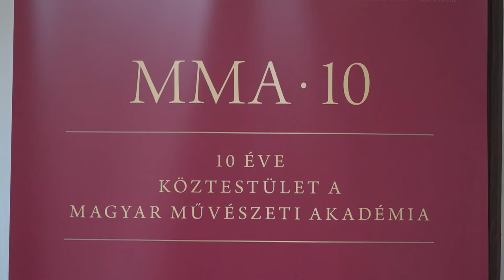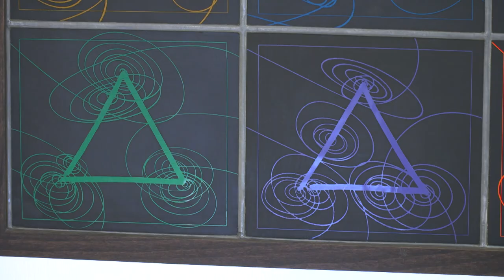Győrben ünnepelt az MMA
A kisalföldi megyeszékhelyen, Győrben ünnepelte köztestületté válásának 10. évfordulóját a Magyar Művészeti Akadémia. A jubileumi alkalommal nyitották meg a győri Múzeumházban Jahoda Maja Ybl Miklós-díjas belsőépítész és Ferenczy Noémi-díjas textilművész, az MMA rendes tagja és Hefter László Ferenczy Noémi-díjas üvegművész, az MMA levelező tagja alkotásaiból összeállított tárlatot.